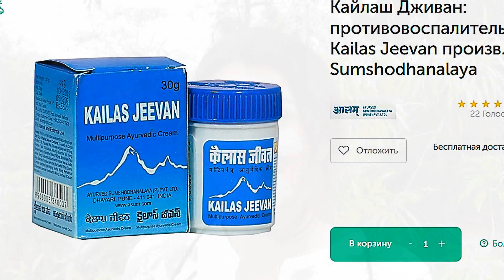ТРУЩОБЫ ИНДИИ. Им нравится так жить. Мой дорогой муж, спаси меня от холода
У нас в тропической Индии похолодало, а мне опять нечего одеть. Уговорила моего индийского мужа Парама поехать в ближайший город за теплыми вещами. По пути нам встретились настоящие трущобы. Люди, которые живут в них, как в каменном веке, сбежали из деревни ближе к цивилизации.

ЕСЛИ

ВЫ ХОТИТЕ ПОМОЧЬ РАЗВИТИЮ МОЕГО КАНАЛА, ТО МОЖЕТЕ ВНЕСТИ ЛЮБУЮ СУММУ НА СЛЕДУЮЩИЕ РЕКВИЗИТЫ:

WebMoney:
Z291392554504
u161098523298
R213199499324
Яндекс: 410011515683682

Огромное спасибо всем тем, кто помогает моему каналу!
ПО

МОЙ АДРЕС В ИНДИИ:
Hotel MadhuMalti MatheranSant gadge maharaj road Near railway station Karjat talka Raigad DIST Maharashtra India 410102